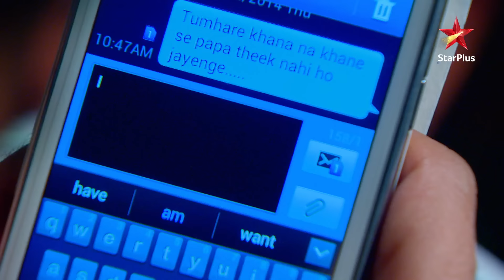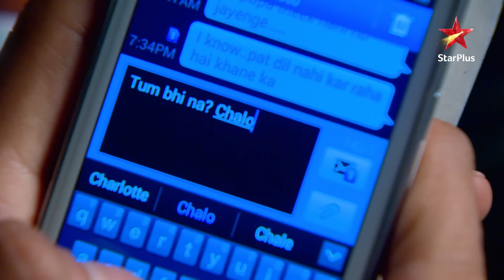Saraswatichandra - Season 1 | Episode 256- Part 2